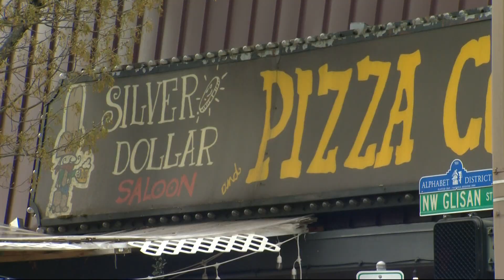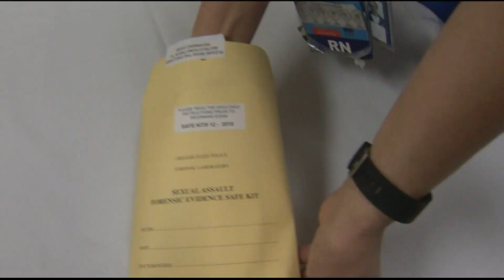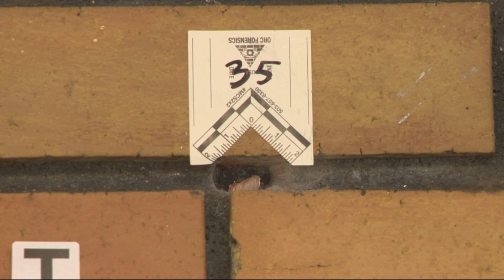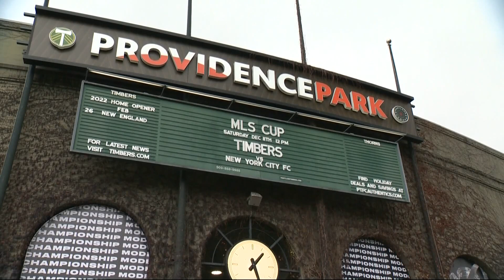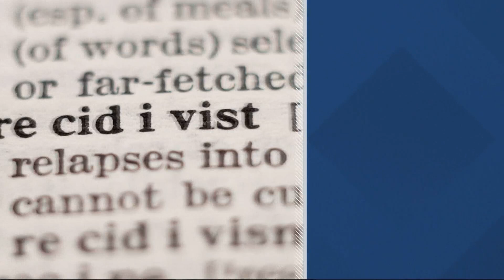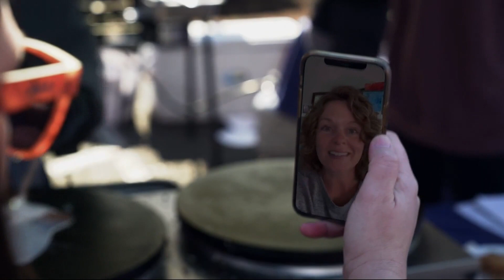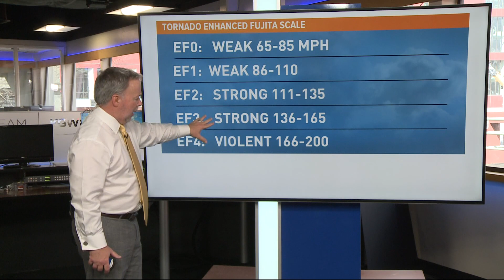Top Stories: Noon, Wednesday, Mar. 30, 2022